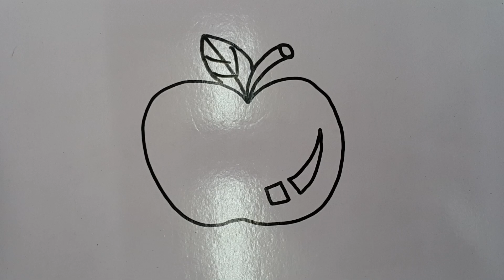How to draw a apple @ fun drawing for beginner